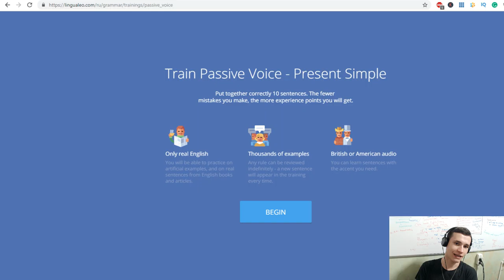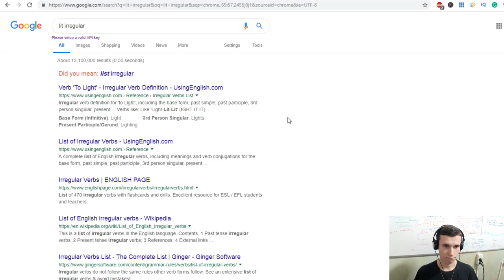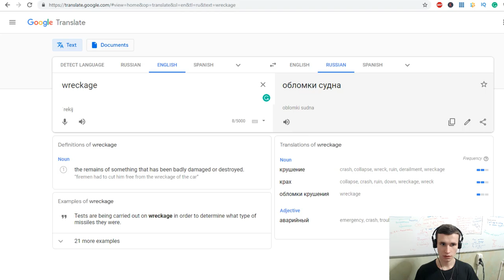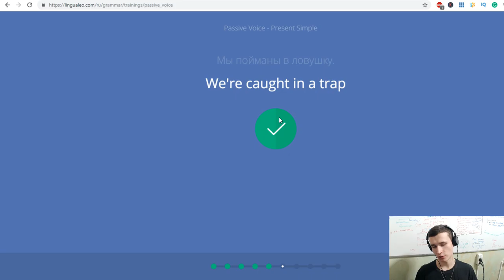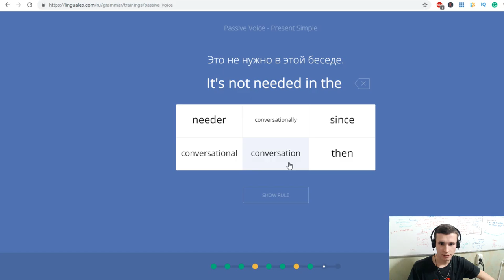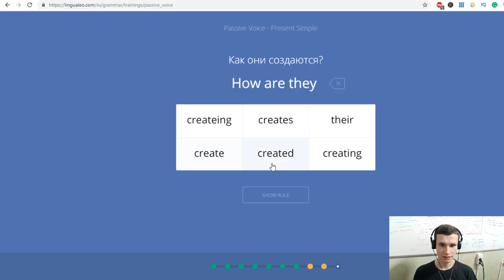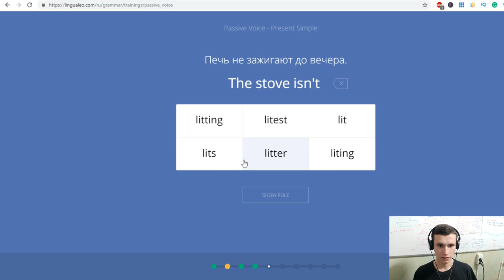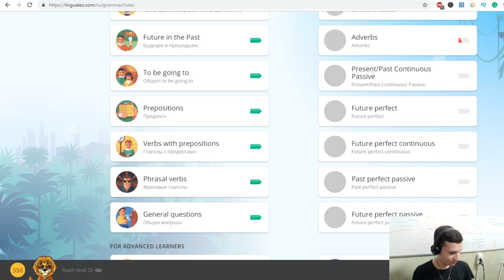How to learn Passive Voice (Present Simple) grammar if I am Russian dormitory foreigner | EJEng 71